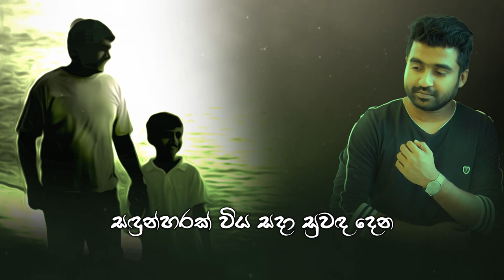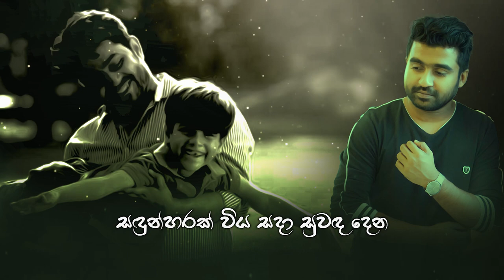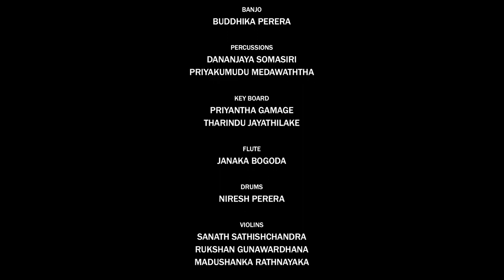Pahan Tambak | Harshana Dissanayake | Official MV | Music by Darshana Wickramatunga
Pahan Tambak

Vocals: Harshana Dissanayake
Lyrics : Isuru Tillakawardana                                                                                                                             Music : Darshana  Wickramatunga

Orchestra
Lead Guitar : Mahinda Bandara
Bass Guitar: Sangeeth Wickramasinghe
Rhythm Guitar: Mahendra Pasquel
Banjo: Buddhika Perera
Percussions : Dananjaya Somasiri | Priyakumudu Medawaththa
Key Board : Priyantha Gamage | Tharindu Jayathilake
Flute: Janaka Bogoda
Drums: Niresh Perera
Violins: Sanath Sathischandra | Rukshan Gunawardhana | Madushanka Rathnayaka